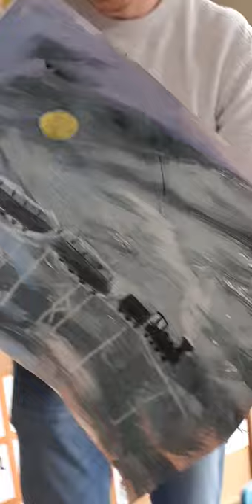Art With Mr Care - Oi! Get Off Our Train by John Burningham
Mr Care demonstrates how to create a mixed media picture in the style of Oi! Get Off Our Train by John Burningham.